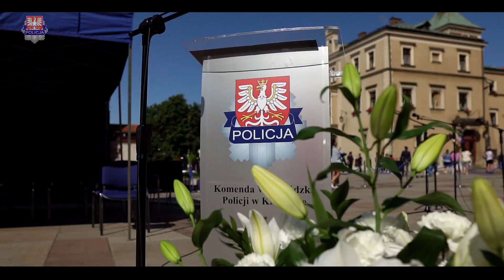Małopolskie obchody Święta Policji 2023